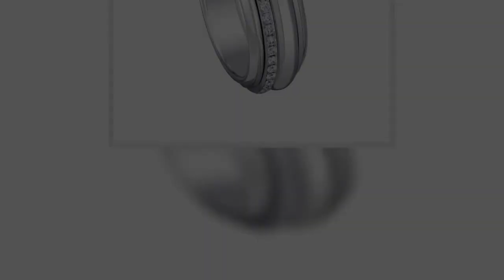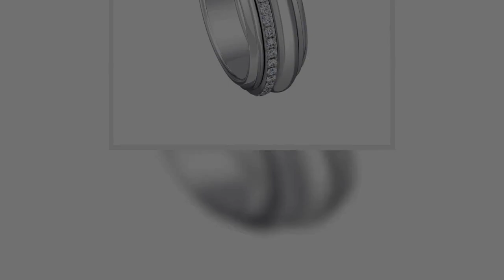曾在「 天黑請閉眼」演出「大師兄」一角的張書豪，近日又有新作「跟你老婆去旅行」，同戲並有陳妍希、鳳小岳，一同演出，主題曲...